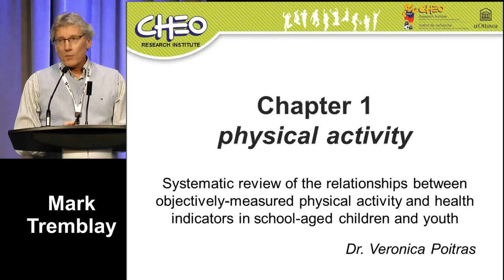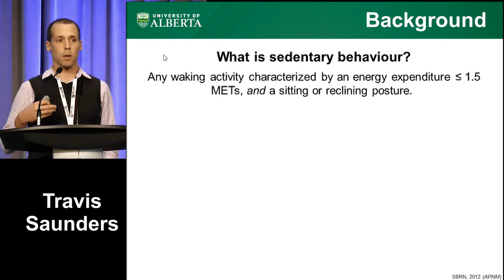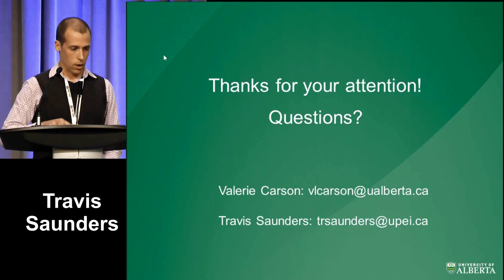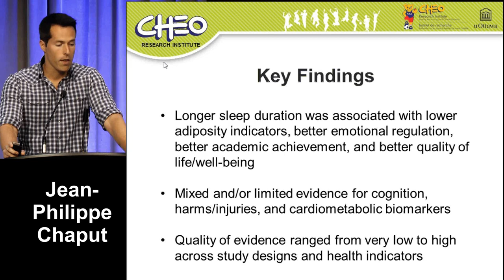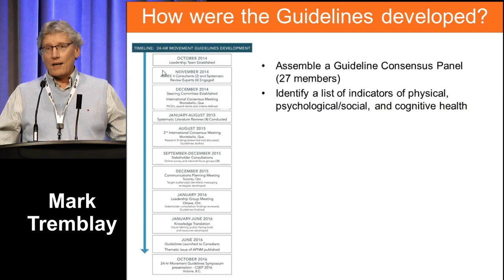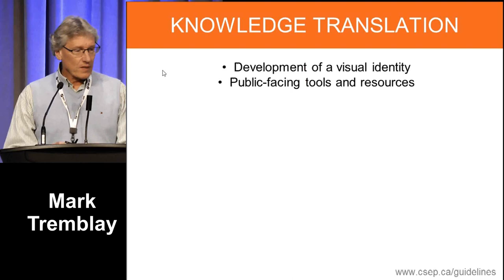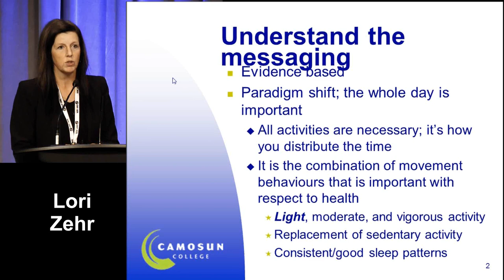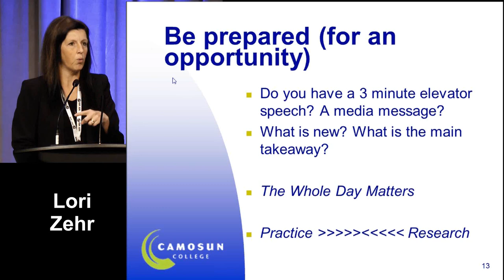CSEP 2016 Symposium - Canadian 24-Hour Movement Guidelines for Children and Youth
CSEP, in partnership with CHEO-HALO, the Conference Board of Canada, and the Public Heath Agency of Canada, ParticpACTION and a consensus panel of Canadian and international experts developed the world’s first “24-Hour Movement Guidelines for Children and Youth: An integration of physical activity, sedentary behaviour, and sleep”.

This symposium will present the background research, the process, the final outcome, future dissemination and activation plans, and implications for CSEP certified members.

Presenters:
- Veronica Poitras, Children’s Hospital of Eastern Ontario Research Institute
- Travis Saunders, UPEI
- Jean-Philippe Chaput, Children’s Hospital of Eastern Ontario Research Institute
- Mark Tremblay, Children’s Hospital of Eastern Ontario Research Institute
- Lori Zehr, Camosun College

This is a recording of a symposium presented at CSEP 2016: From Health to High Performance.

Timestamps:
0:00 Introduction by Mark Tremblay
2:17 Speaker - Veronica Poitras
16:22 Speaker - Travis Saunders
42:13 Speaker - Jean-Philippe Chaput
58:55 Speaker - Mark Tremblay
1:36:03 Speaker - Lori Zehr